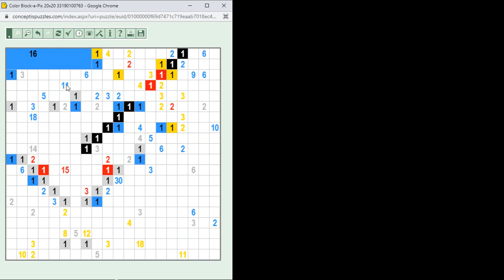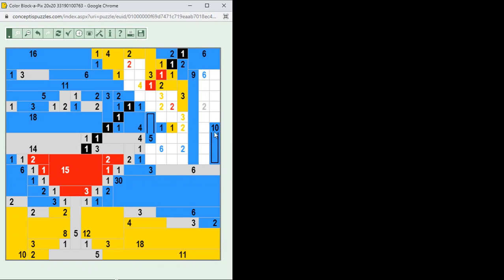Color Block-a-Pix megoldása lépésről lépésre 2021.07.09. A megoldás: Beach - tengerpart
Nagyon könnyű 20*20-as Color Block-a-Pix megoldása lépésről lépésre. A megoldás: Beach - tengerpart